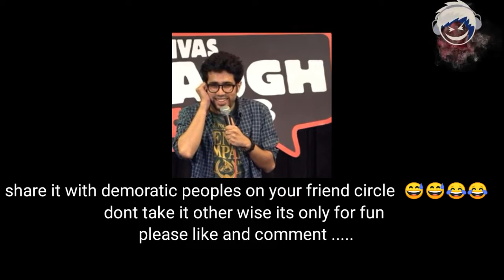MOST FUNNY VIDEO OF punjab CM. 😂CMCHARANJEETSINGH CHANNI....Narindermodi reply...🤓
KINDLY SUPPORT ME .